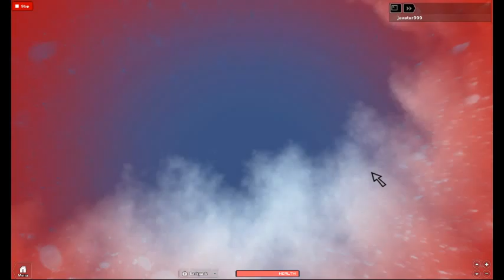Fort nuke destroyer,First inside look read desc for more.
After a year of stop work i have been inspired by meany people that use my own words and say them to me,The catwalk with the firetraps its not a fire trap,Its a way to make energy.Raiding rules:8 minutes for raiding Team work recommended,Heavy armor and helmet Recommended heavyly if you want to live to see tomorrow. This is Tna base. join The National army today or we will kill you for being robloxias worst idiot..public enemy number one. We Fight for robloxia but we will not lie to her my comrades.For more games